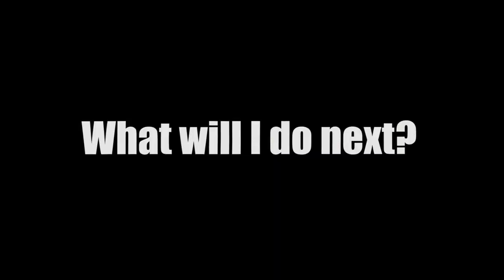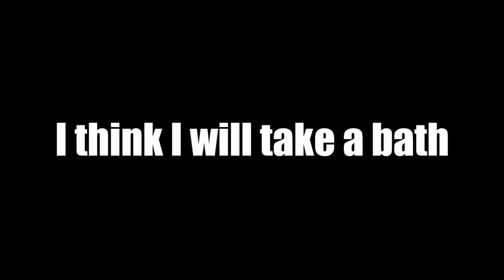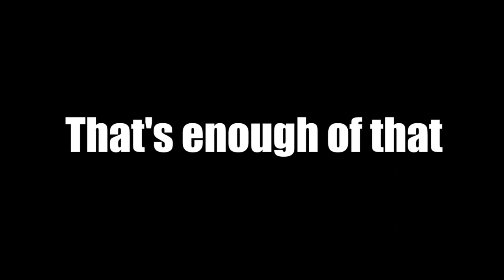Living a Cat Life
This is a video I filmed on 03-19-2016 and edited it the next day. Youtube stabilized the shakiness in the video but the content is mine. This cat in the video is not mine. I do not own a cat or dog. But cats love to tiptoe through the green, green grass in the yard. Enjoy!